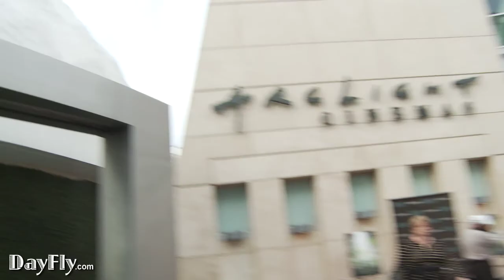DayFly Redcarpet Celebrity favorite iPhone Apps : Grey Skies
DayFly Haely White learns celebrities' favorite  iPhone apps on the red carpet.